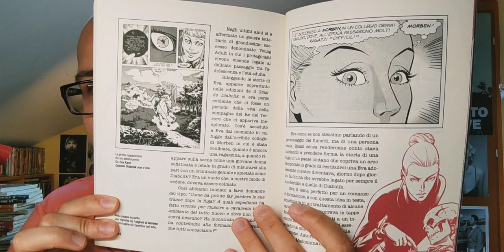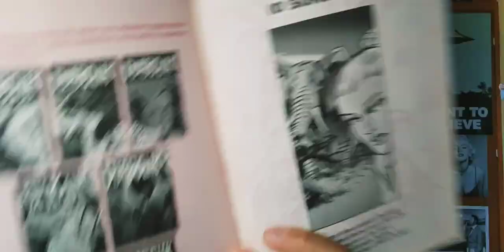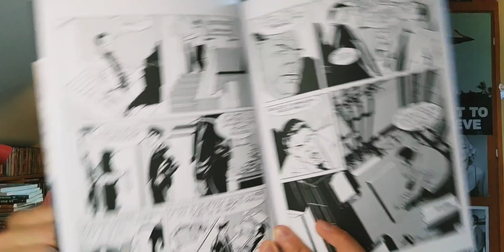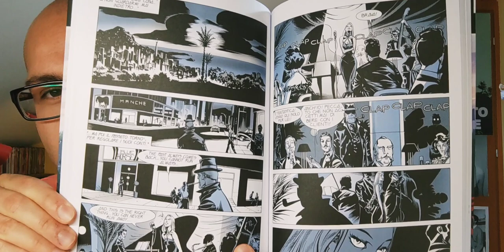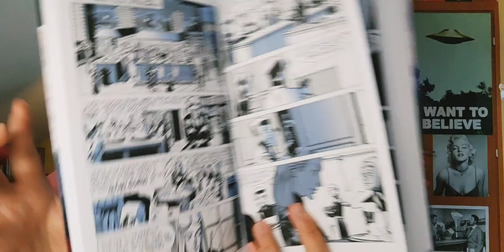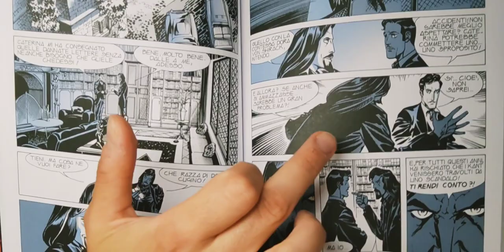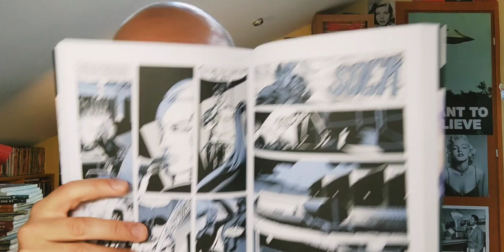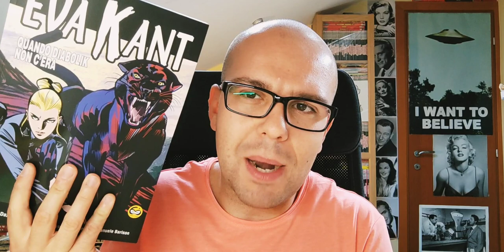EVA KANT - Quando Diabolik non c'era (2003).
Giunge in edicola la ristampa di una delle più importanti storie di Diabolik sul passato della celebre Eva Kant, la bionda compagna del Re del Terrore.
L'avete letta? Vi è piaciuta? Parliamone assieme!

EVA KANT - "Quando Diabolik non c'era";

- Testi: Sandrone Dazieri, Tito Faraci;
- Disegni: Giuseppe Palumbo, Emanuele Barison.